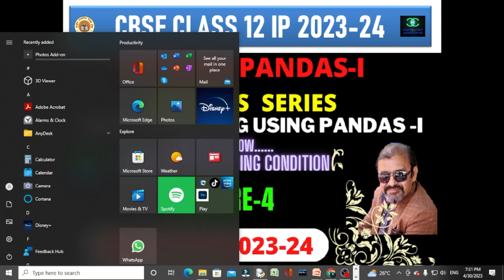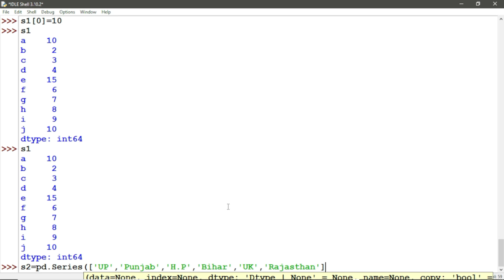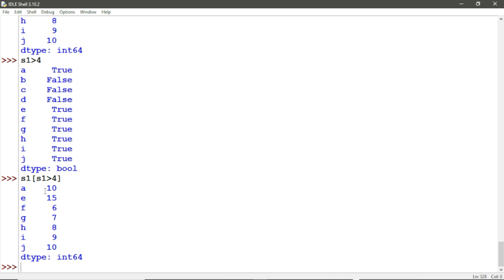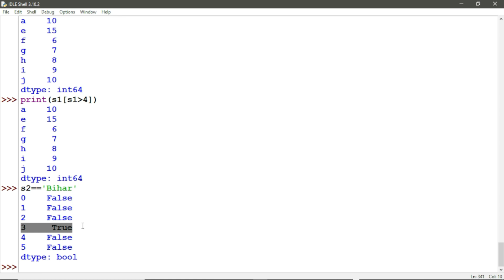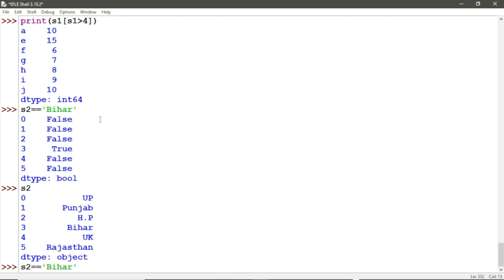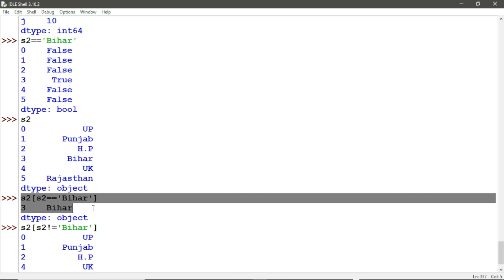LECTURE-4 | MATHEMATICAL AND VECTOR OPERATION ON SERIES | HOW TO PERFORM VECTOR OPERATION ON SERIES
ACCESSING DATA ELEMENTS,LECTURE-3,SLICING OF SERIES,HEAD AND TAIL FUNCTION,LOC AND ILOC,​ @computerconcepts-a.k.pande2017,how to access series in pandas,accessing a series object and its elements,accessing elements of a series,difference between iloc and loc in series,using slicing of series,how to slice pandas series,slicing of pandas series,slicing operation in pandas series,pandas python,pandas series,pandas series operations,pandas series class 12,pandas
​ @computerconcepts-a.k.pande2017,LECTURE-4,MATHEMATICAL AND VECTOR OPERATION ON SERIES,HOW TO PERFORM VECTOR OPERATION ON SERIES,performing vector operation on pandas series,broadcasting in pandas series,vector operation pandas,pandas,vector operations,mathematical operations,series mathematical,sequence and series mathematically inclined,multiplying a series by,adding scalar values,doing vector operation on pandas series,accessing elements of a series